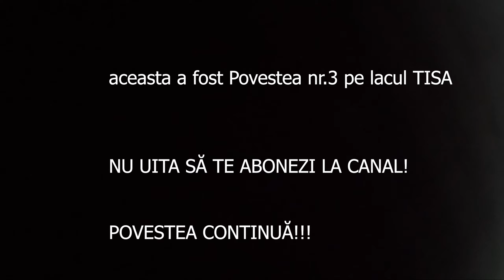Tisza 3 mtb. Încă ozi,încă o poveste Tămaș Alin Simion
tura de initiere a Darei in cicloturism si ture de anduranță